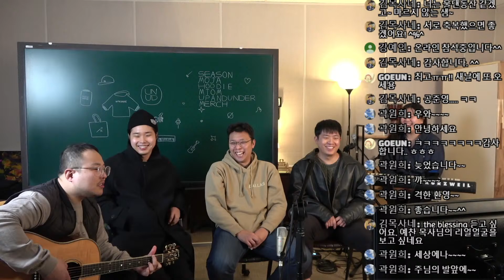Up & Under 11/20 weekly worship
Team Up & Under

0:00 오프닝
10:30 주님의 발 앞에
30:50 주 하나님 독생자 예수
45:18 소통방송시작
59:38 오늘의 킬포
1:02:20 마무리